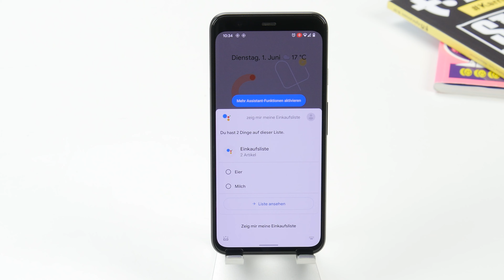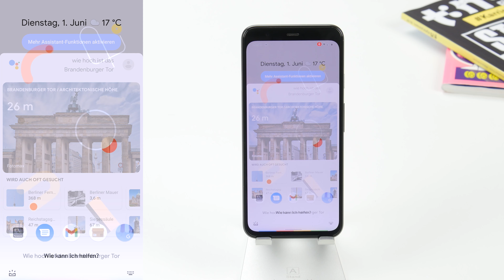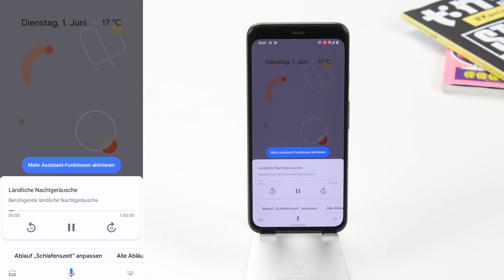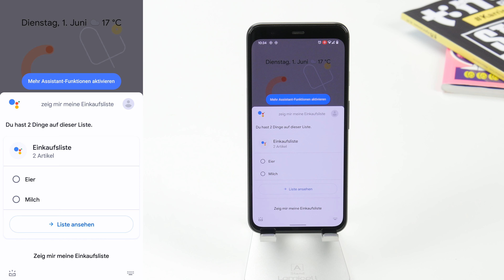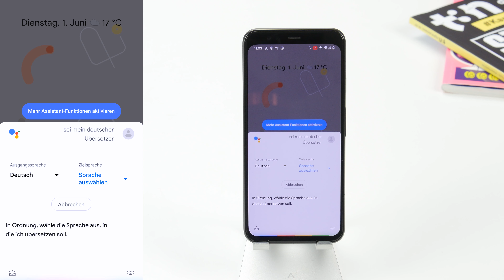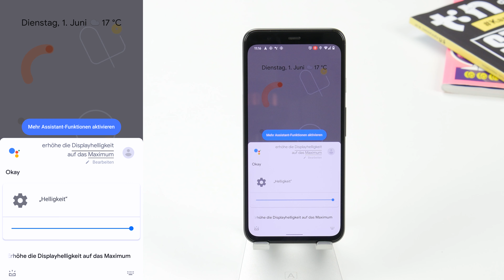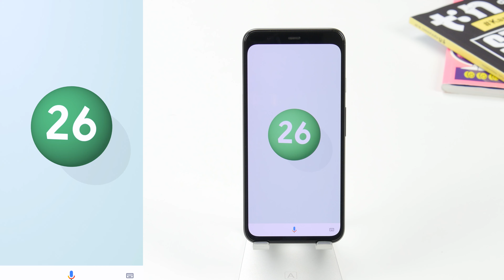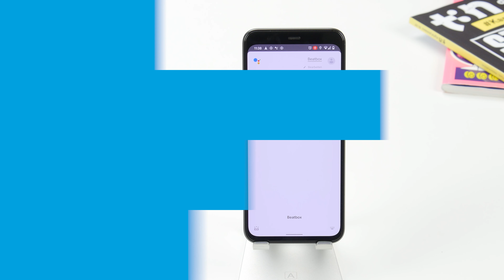Ok, Google! 👉 Praktische Tipps für deinen Alltag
Der Google Assistant kann deinen Alltag spürbar erleichtern - vorausgesetzt, du kennst die wichtigsten Befehle und setzt sie auch ein. Im Video stellen wir dir einige der für uns sinnvollsten Befehle und Anwendungsmöglichkeiten vor. Wusstest du zum Beispiel, dass du mit dem Sprachbefehl "OK Google" dein Android-Gerät steuern kannst? Perfekt, wenn du mal keine Hände frei hast. Taschenlampe anstellen, Sprachnachrichten verschicken, auf Reisen nach Übersetzungen oder nahe gelegenen Sehenswürdigkeiten fragen sind nur einige der Beispiele aus dem Video.

Du bist Apple-Nutzer? Auch für die apple-eigene Sprachsteuerung findest du Videos auf unserem Kanal:

Inhaltsverzeichnis:
00:00 Intro
01:03 Wissen und Information
02:14 Im Alltag
07:27 Im Ausland
09:22 System & Steuerung
10:52 Nachrichten & Anrufe
11:26 Unterhaltung

iDoc Europe ist dein Spezialist für alle Smartphone-Reparaturen. Neben dem Verkauf von erstklassigem Werkzeug und hochwertigen Ersatzteilen produzieren wir detaillierte Fotoanleitungen und hochauflösende Videos. Danke fürs Vorbeischauen!

Du findest uns auch auf Instagram und Facebook. Folge uns, um keine neuen Inhalte mehr zu verpassen!